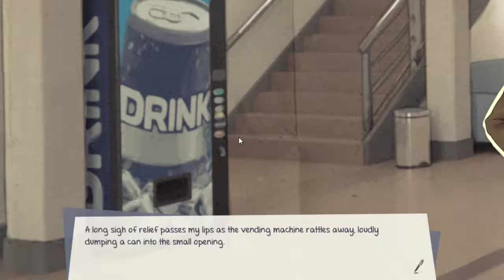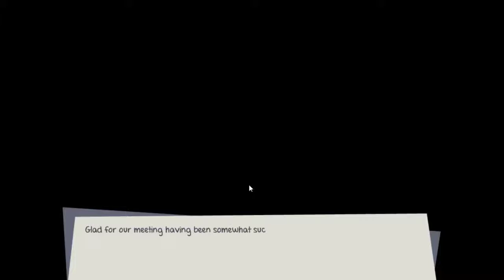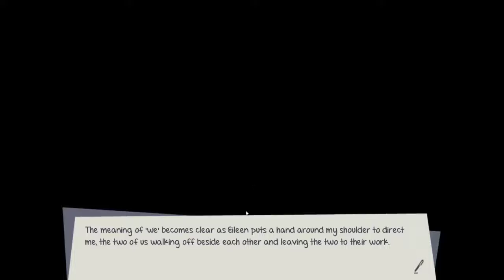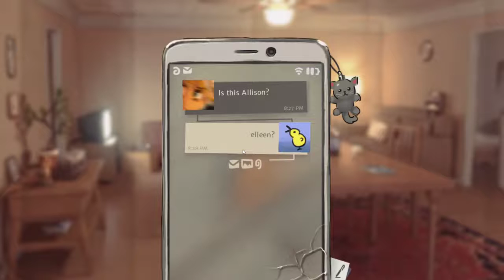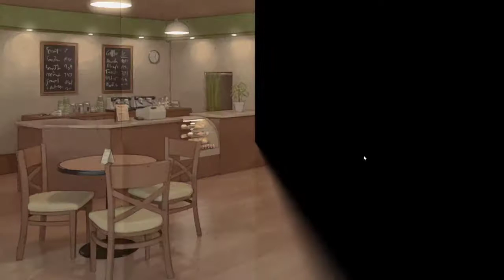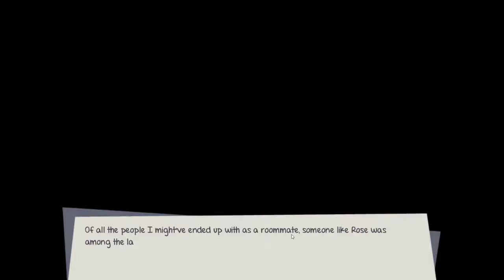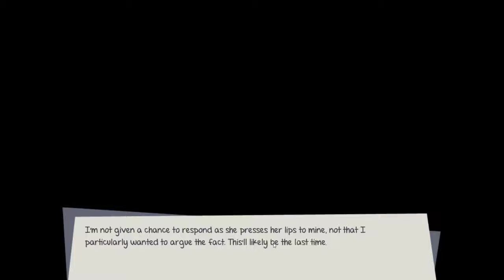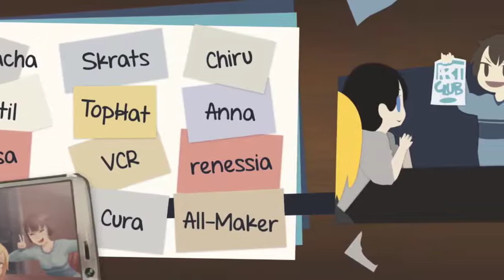Twofold First Snow Best Visual Novel Ever! All achievements!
follow the instructions download the +18 patch (File when you click the r18 patch on the page) after following the instructions the option to disable is adult content on the options page